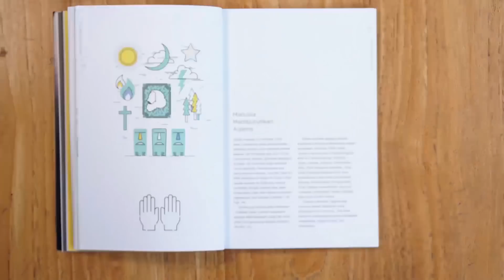Islam Rahmatan Lil 'Alamin